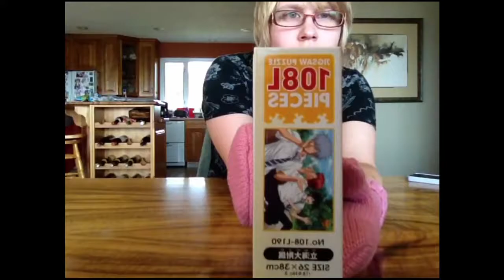100 piece puzzle in 20 seconds